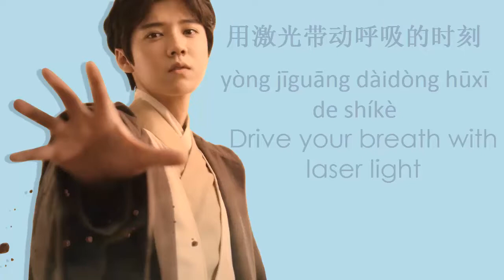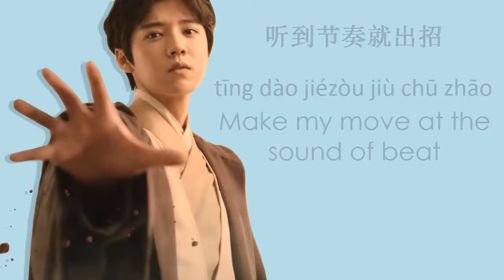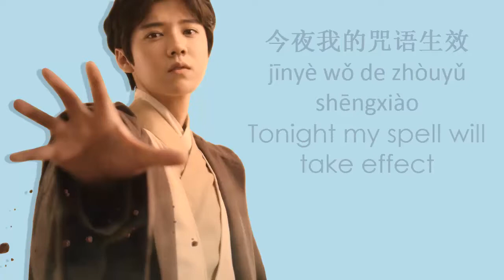Luhan 鹿晗 - The Inner Force 原动力 (Chinese|Pinyin|Eng Lyrics)